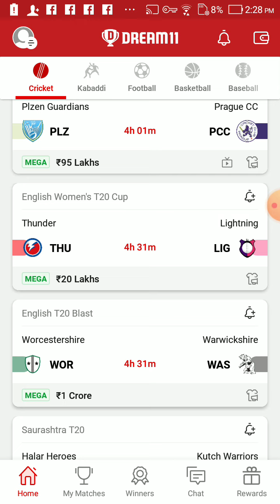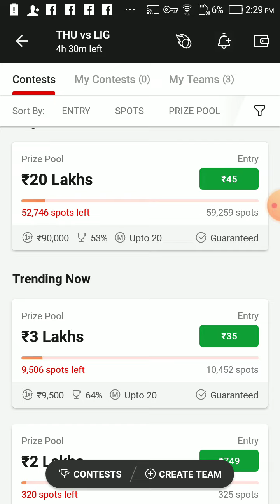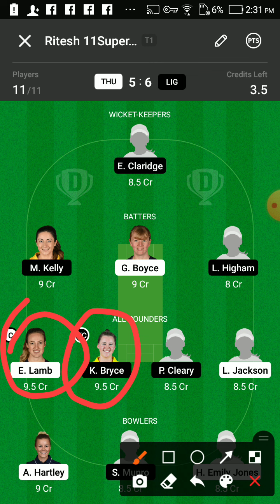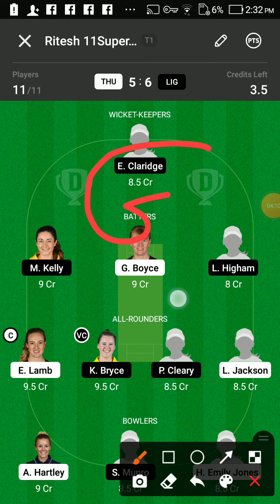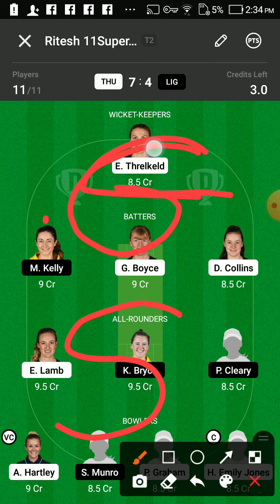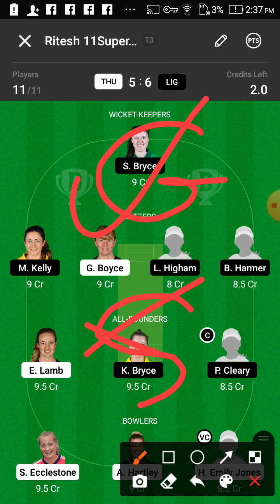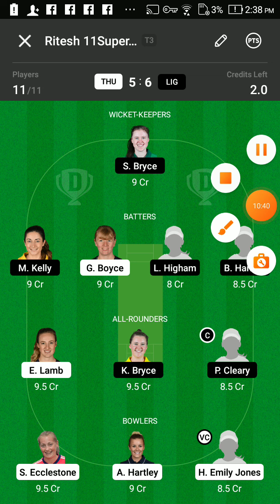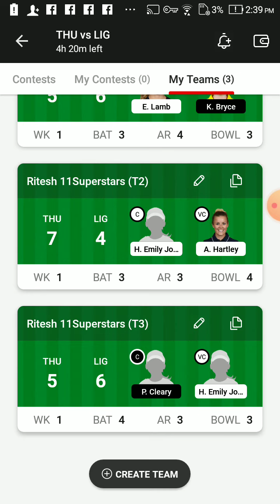THU VS LIG Dream11 Team Prediction | THU VS LIG Dream11 winning Team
Dream11 Today
THU vs LIG team prediction
THU vs LIG Final prediction Today Match
THU vs LIG match news
THU vs LIG gl team
THU vs LIG grand league winning team
THU vs LIG RECORDS today win team
LIG vs THU Final Gl team
LIG prediction today
LIG vs THU match analysis
LIG vs THU gl team analysis
LIG vs THU players analysis
team LIG prediction Today MATCH
LIG vs THU today gl teams
LIG vs THU grand League team
THU vs LIG,THU vs LIG,THU vs LIG dream11
LIG prediction today, THU vs LIG dream11 team
today, THU vs LIG dream11 today Match, THU
vs LIG today match dream11 team, THU vs
LIG today MATCH dream11LIG prediction, THU
vs LIG MATCH dream11 team, THU vs
THU team today Match, THU vs LIG GL
THU prediction today, THU vs LIG GL team
THU prediction today, LIG vs THU final dream11,
THU vs LIG Final dream11,THU vs LIG today
MATCH team dream11,THU vs LIG team
THU prediction, THU vs LIG mega GL team
THU vs LIG,LIG vs THU,THU vs LIG,
THU vs THU,THU vs LIG Dream11,LIG vs THU
Dream11 team, THU vs LIG Dream11LIG prediction,
THU vs LIG Dream11 Team, THU vs LIG Dream11